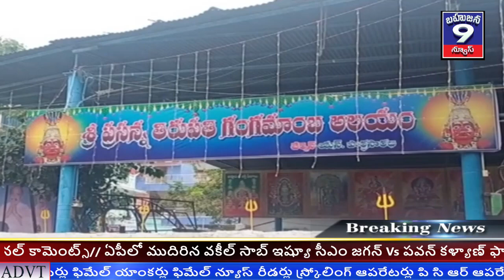కుప్పంలోకరోనా మహామారి రోజురోజుకూ విస్తరిస్తున్నసందర్భంగా తిరుపతి గంగమాంబ ఆలయంలోజరుగుతున్న జాతరకులేదు